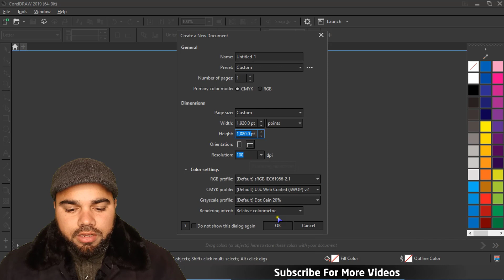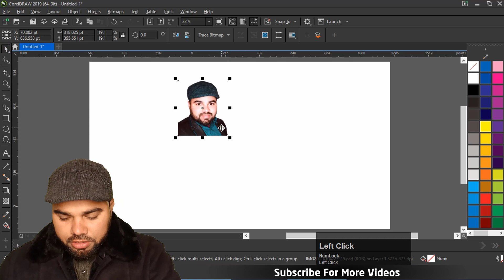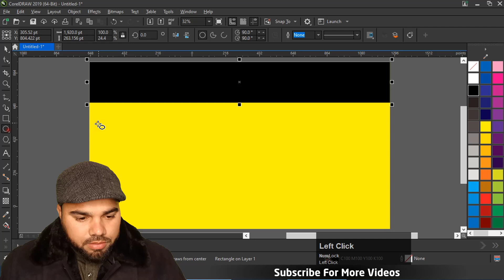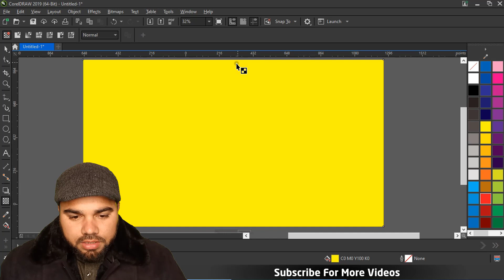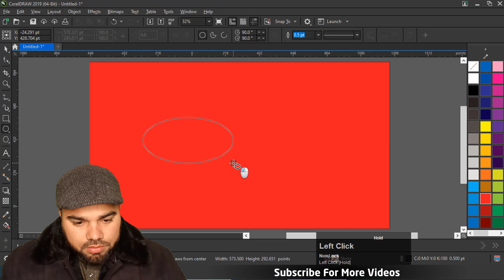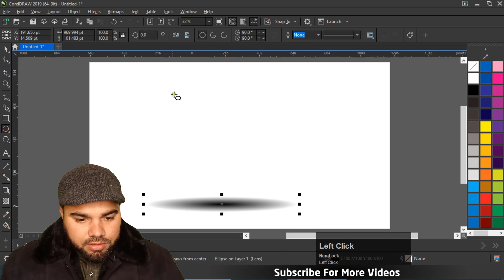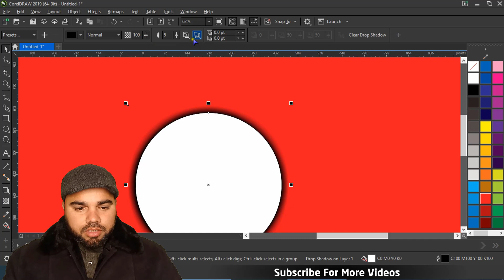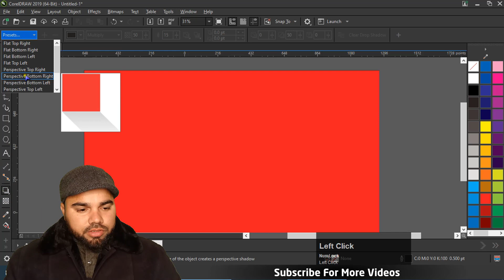Corel Draw Tutorials For Beginners - Class 6 - Explain Crop, Zoom, Transparency & Drop Shadow Tools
Hello Viewers! Welcome Back To Bahadur Bhai YouTube Channel. On this channel I upload graphic designing tutorials, including Adobe Photoshop, Coral Draw, and Adobe Illustrator, I upload these videos in Urdu and Hindi, I hope you like all my videos, And if you want these tutorials to continue, please watch Full Video, like and share my videos. And also express your opinion in the comments. Thanks.
Corel Draw Tutorials For Beginners Full Course
Videos Link:
Thanks For Visiting Us. Take Care, Allah Hafiz.